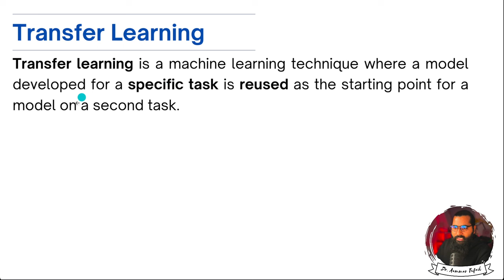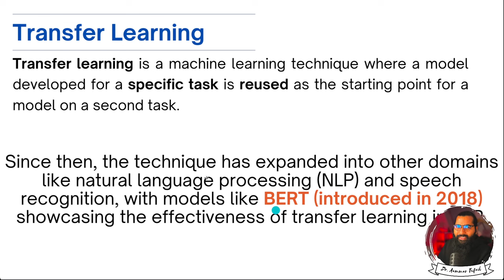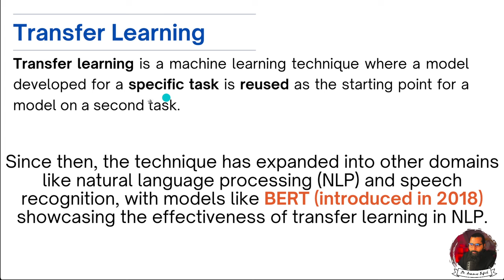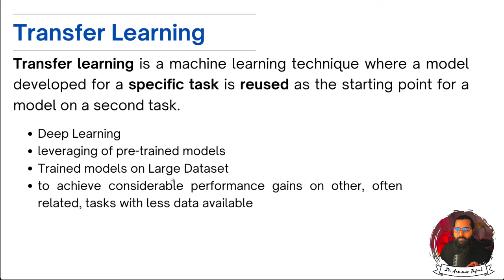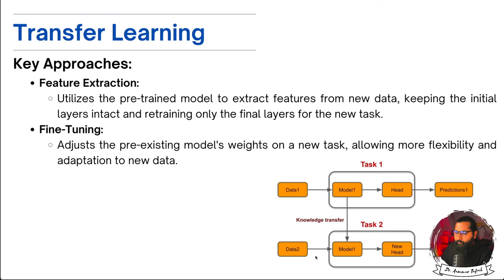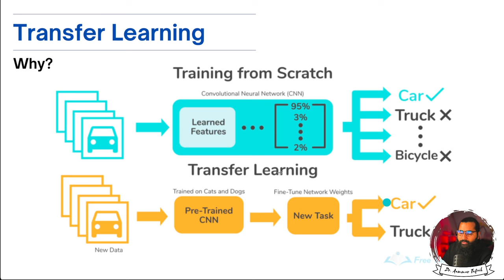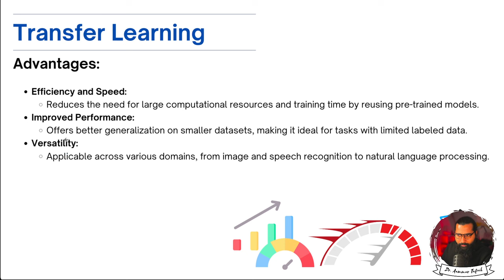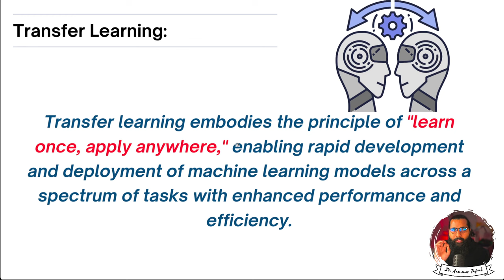Transfer Learning and pre-trained Models